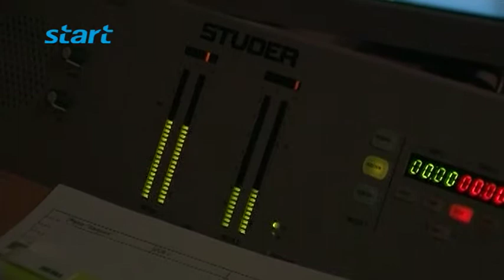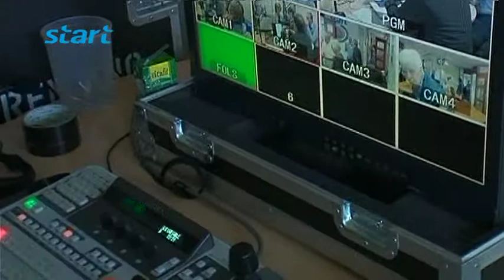Open dag 30-jarig jubileum Streekomroep START